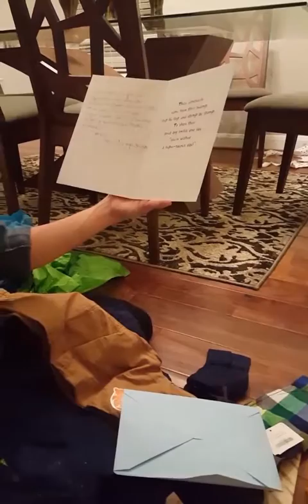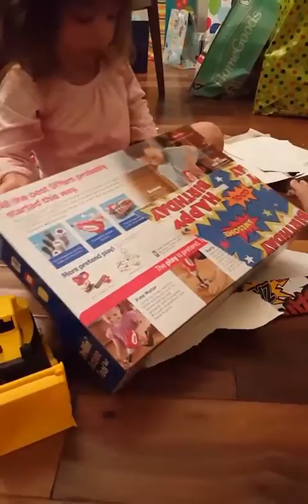Regalos Sam y Emma 2017